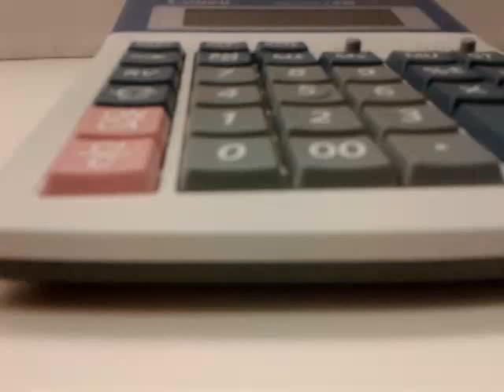Cannon Calculator Is Easy to Press